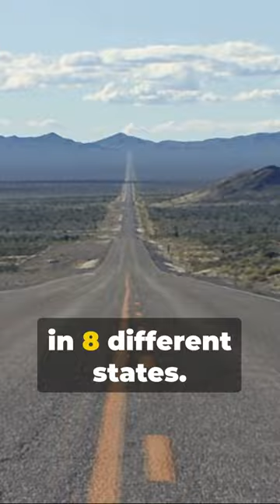Paul John Knowles: The Casanova Killer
A brief history on the monster that was Paul John Knowles.